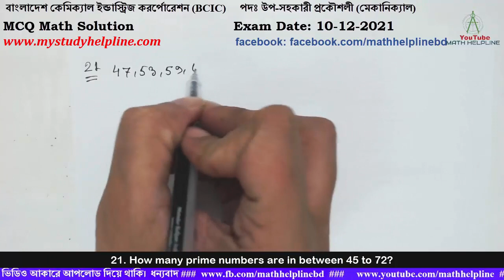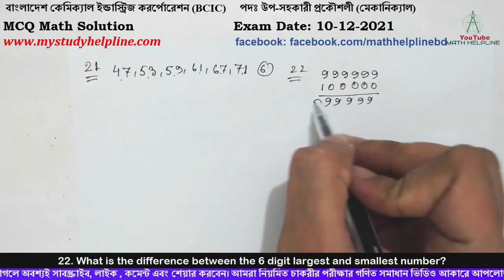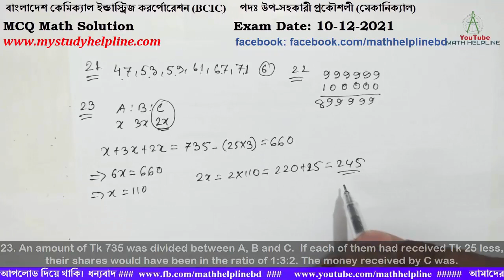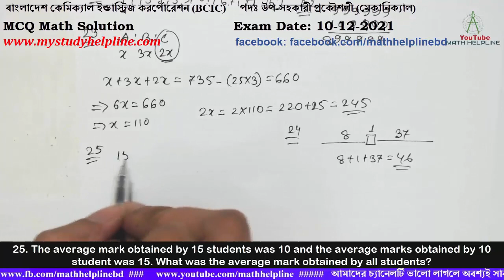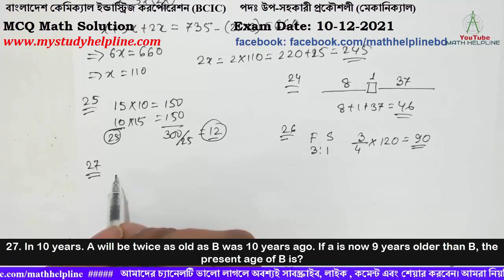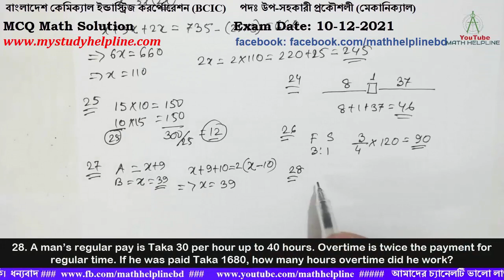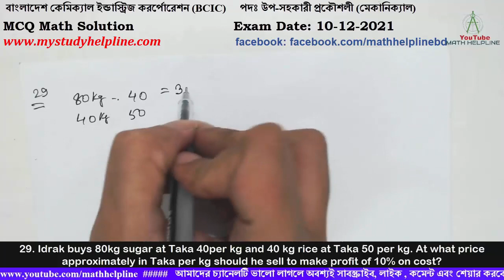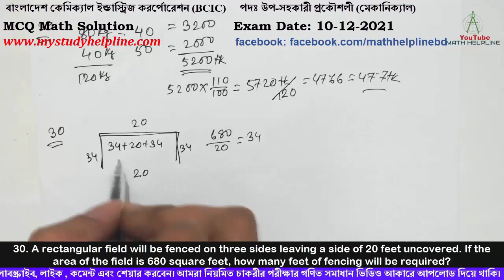BCIC পদঃ উপ-সহকারী প্রকৌশলী (মেকানিক্যাল) MCQ Math Solution Exam Date: 10-12-2021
বাংলাদেশ কেমিক্যাল ইন্ডাস্ট্রিজ করর্পোরেশন BCIC
পদঃ উপ-সহকারী প্রকৌশলী (মেকানিক্যাল)

21. How many prime numbers are in between 45 to 72?
22. What is the difference between the 6 digit largest and smallest number?
23. An amount of taka 735 was divided between A, B and C.  If each of them had received Tk 25 less, their shares would have been in the ratio of 1:3:2. The money received by C was.
24. Sam ranked ninth from the top and thirty-eight from the bottom in a class. How many students are there in the class?
25. The average mark obtained by 15 students was 10 and the average marks obtained by 10 student was 15. What was the average mark obtained by all students?
26. The sum of the ages of the son and father is 120 years. The father's age is 3 times than that of the son. What is the age of the father?
27. In 10 years. A will be twice as old as B was 10 years ago. If a is now 9 years older than B, the present age of B is?
28. A man’s regular pay is Taka 30 per hour up to 40 hours. Overtime is twice the payment for regular time. If he was paid Taka 1680, how many hours overtime did he work?
29. Idrak buys 80kg sugar at Taka 40per kg and 40 kg rice at Taka 50 per kg. At what price approximately in Taka per kg should he sell to make profit of 10% on cost?
30. A rectangular field will be fenced on three sides leaving a side of 20 feet uncovered. If the area of the field is 680 square feet, how many feet of fencing will be required?